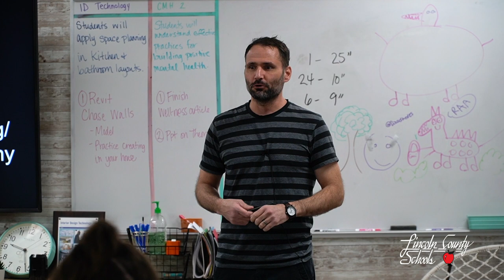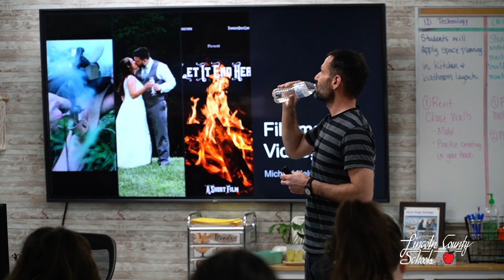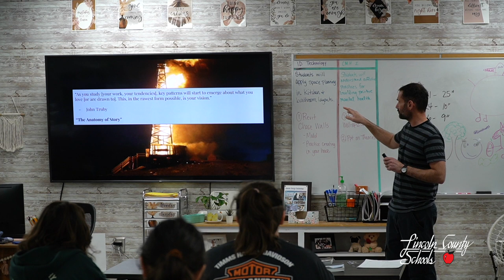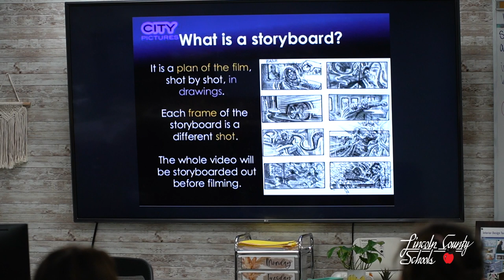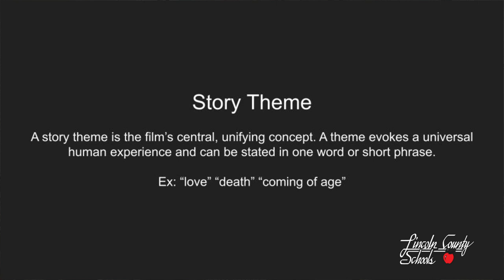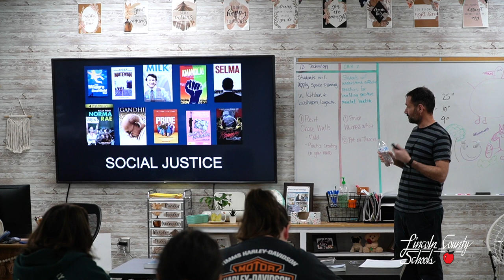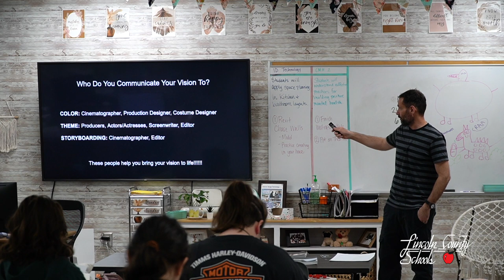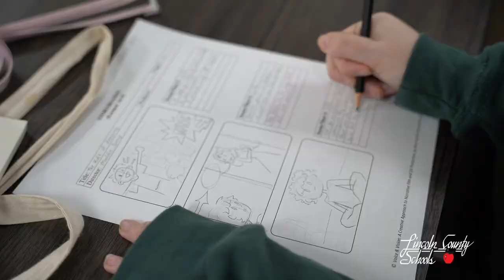Film/Video - MichaelHelms - Arts in Residency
A collaboration between Lincoln County Schools & Blue House Studio.